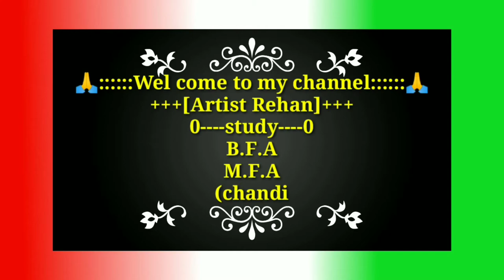How to draw Cap easy step by step | Topi ka chitra kaise banate hai | Easy drawing | Art video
• About this video :-  Hii Friends. Ye drawing ek beginners ke liye hai.

Cover this topic:- Cap
01- Cap drawing easy
02- Cap drawing
03- Cap drawing video
04- Cap ka chitra kaise banaye
05- Sketch drawing
06- Pencil sketching
06- Drawing lesson
07- Learn to draw
08- Drawing tutorial
09- Drawing video
10- Cap

Hallo..Dosto mera naam hai Rehan  Or mera channel art se Related hai. Or mai apne channel pe Drawing karna sikhata hu. Mere channel pe aapko free hand sketching,Drawing,shading,pen work,colour pencil work, oil pestal,oil painting,clothe painting,etc.bilkul aapko zero (0) se sikhne ko milegi. Agar aap bhi ek professional artist banna chahte hai to.